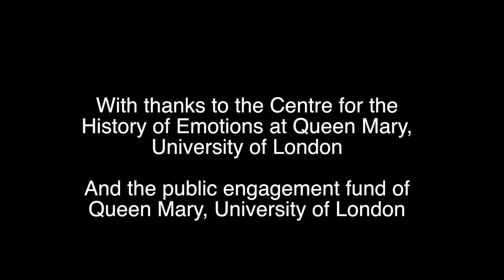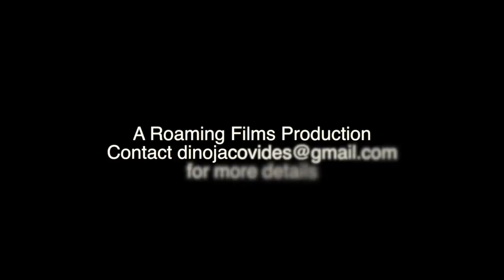John Sellars: Value judgements and how to avoid them